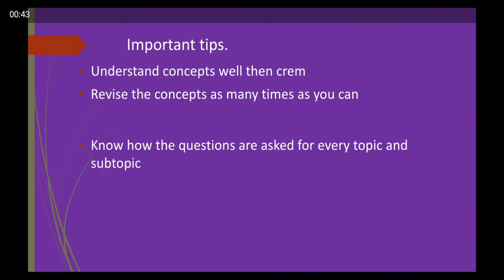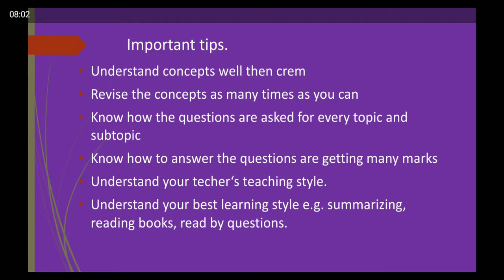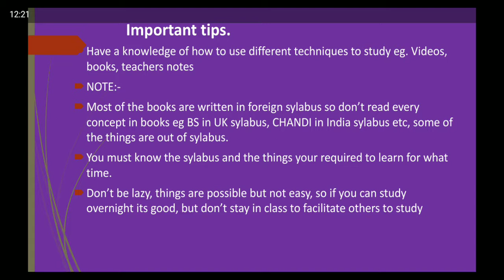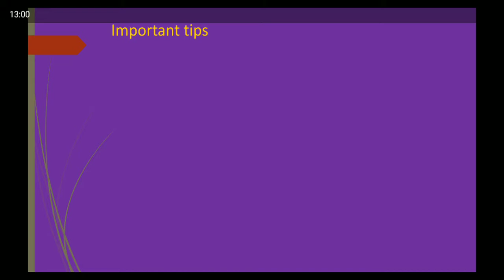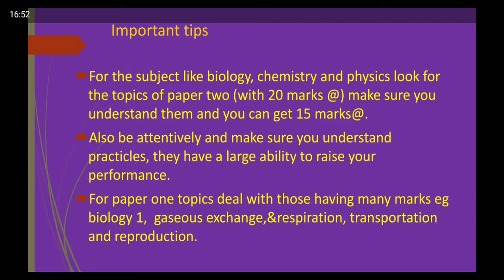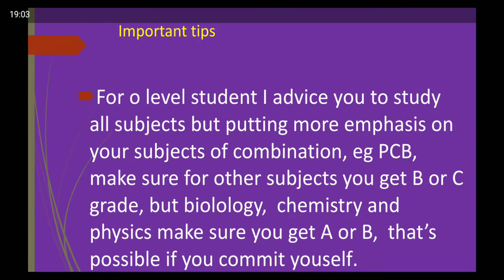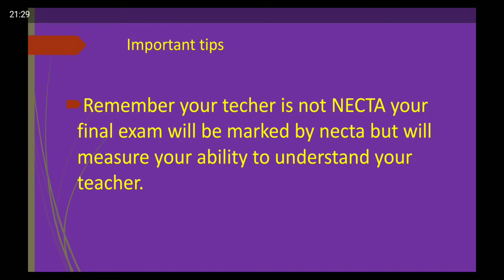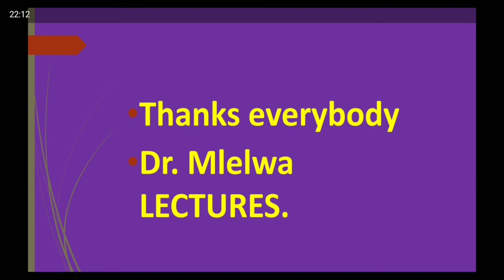Form six TO wa BIOLOGY-2018 ameeleza njia alizozitumia kufaulu vizuri. [Medical student at MUHAS now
Video hii imetengenezwa na mimi ambae in mwanafunzi wa pili kitaifa kwenye advanced biology 2018,  fot the purpose of giving techniques to students so as they can pass well their exams, based on Tanzanian system of study.